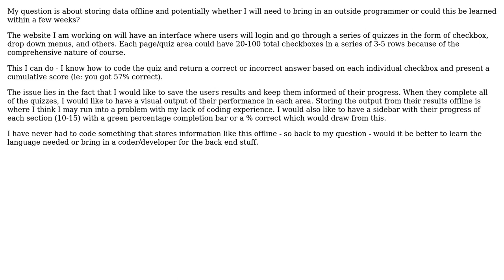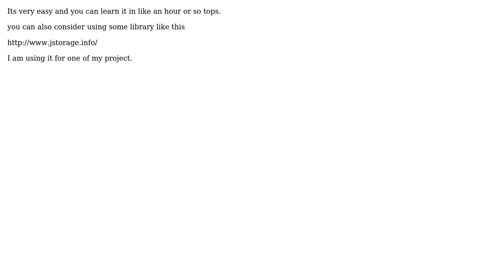Software Engineering: Storing data offline with javascript (2 Solutions!!)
Software Engineering: Storing data offline with javascript

With thanks & praise to God, and with thanks to the many people who have made this project possible! | Content (except music & images) licensed under CC BY-SA | Music | Images & others | With thanks to user Walker user Pheonix user Erik Reppen and the Stack Exchange Network Trademarks are property of their respective owners. You are responsible for your own actions.